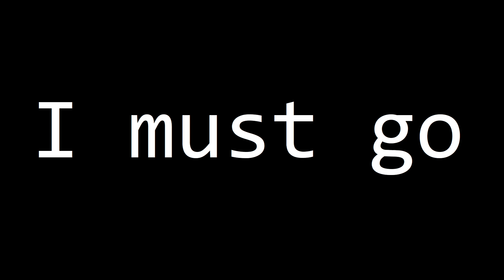Persona 5 Royal - Episode 09